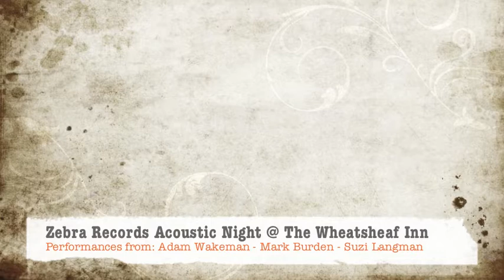Acoustic Night @ The Wheatsheaf Inn 13th Feb 2013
Acoustic performances form: Adam Wakeman, Mark Burden and Suzi Langman at the Wheatsheaf Inn, Bloxwich.